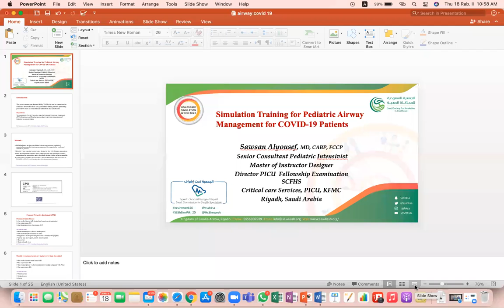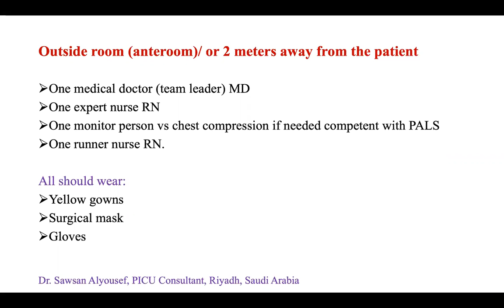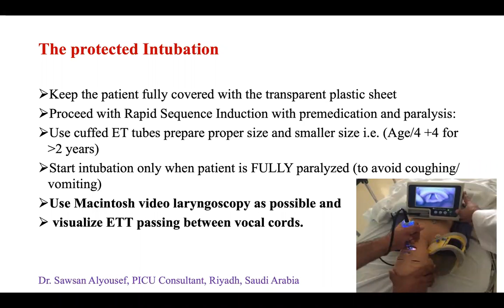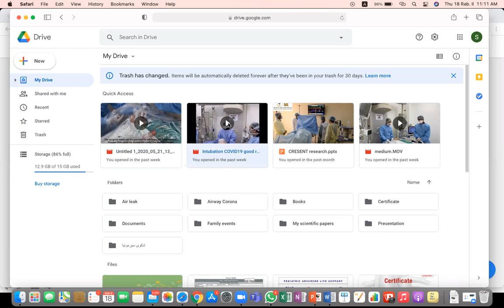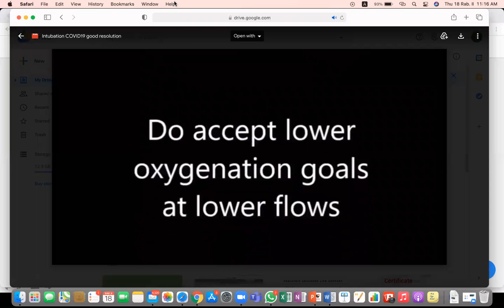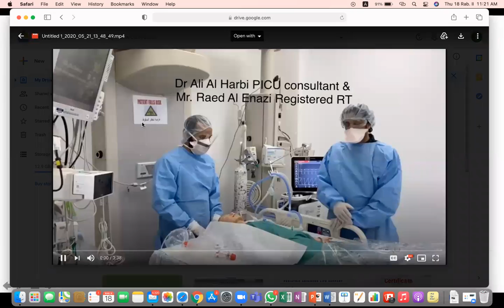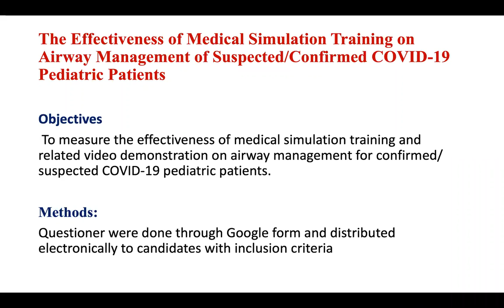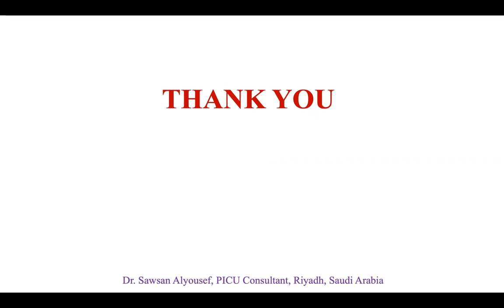SimulationTraining on Management of Airway for Confirmed or Suspected COVID-19 Patient by Dr. Sawsan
Medical Simulation Training on Management of Paediatric Airway for Confirmed or Suspected COVID-19 Patient by Dr. Sawsan Alyousef